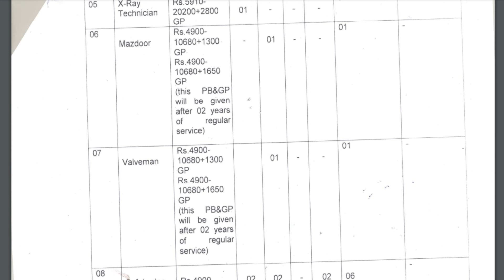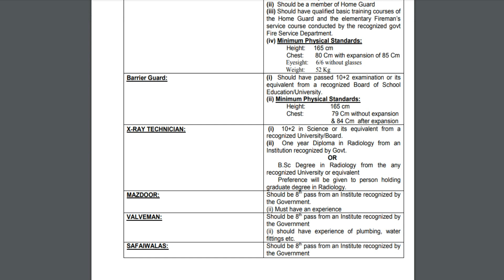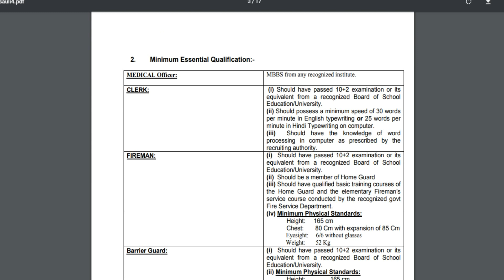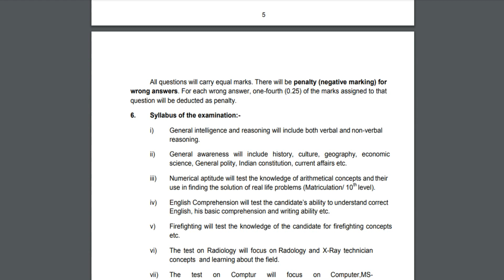8-ஆம் வகுப்பு முதல் Any Degree வரை படித்தவர்களுக்கு நிரந்தர அரசு வேலை!